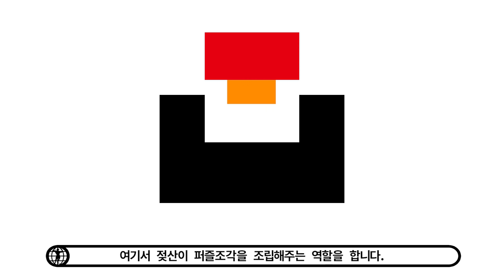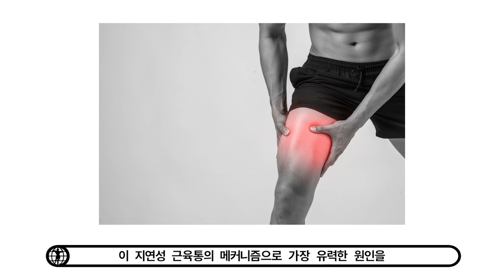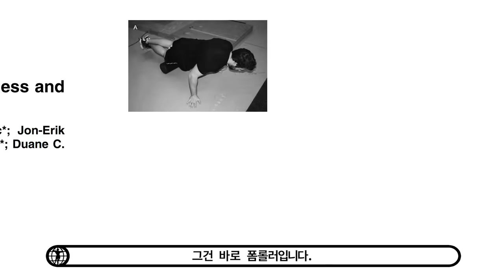근육통이 있을 때 운동을 계속해도 될까?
[참고자료]
-Is Lactic Acid Related to Delayed-Onset Muscle Soreness?
-Effect of NSAIDs on Recovery From Acute Skeletal Muscle Injury: A Systematic Review and Meta-analysis
-Acute inflammation: the underlying mechanism in delayed onset muscle soreness?
-Foam Rolling for Delayed-Onset Muscle Soreness and Recovery of Dynamic Performance Measures